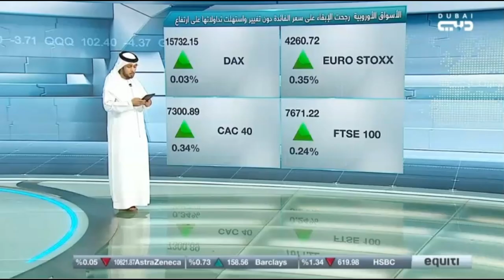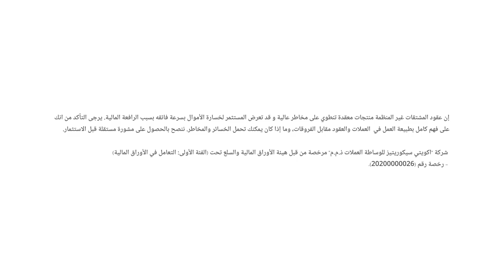وسط توقعات بتثبيت معدلات الفائدة، الأنظار تتجه نحو اجتماع الفيدرالي الأمريكي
حديث حول اجتماع الاحتياطي الفيدرالي الأمريكي ومسار السياسة النقدية خلال الفترة المقبلة.
نظرة نحو أسعار النفط في ظل نقص المعروض العالمي وتراجع إنتاج النفط.